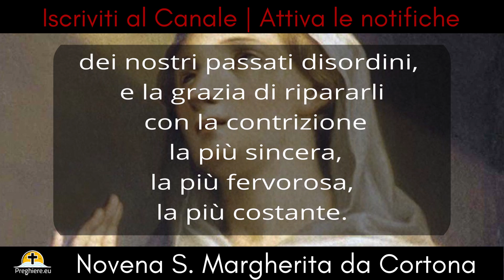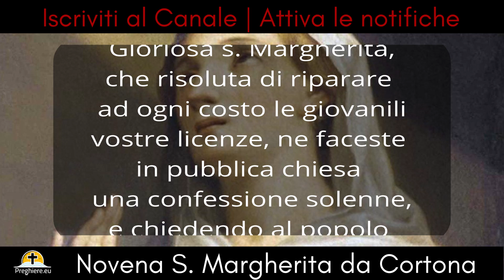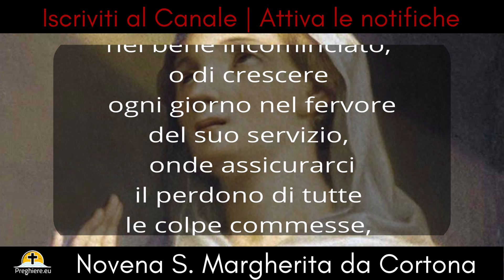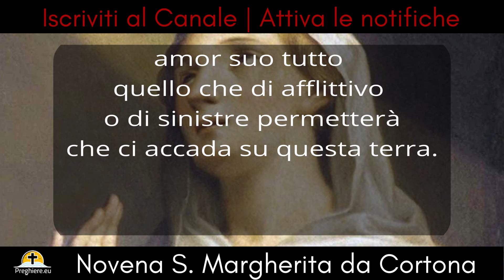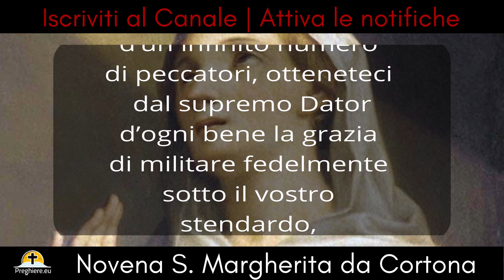Novena s Margherita da Cortona - Secondo Giorno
Secondo giorno della novena a Santa Margherita da Cortona

I. Gloriosa s. Margherita, che allo scorgere l’esangue cadavere dell’ucciso vostro amante comprendesti subito l’impurità dei vostri affetti, e convertita a Dio sinceramente, cancellaste con le lacrime, le più amare, gli antichi vostri trascorsi, otteneteci dal gran Padre dei lumi un vivo riconoscimento dei nostri passati disordini, e la grazia di ripararli con la contrizione la più sincera, la più fervorosa, la più costante.

Gloria al Padre al Figlio e allo Spirito Santo come era in principio ora e sempre nei secoli dei secoli.

II. Gloriosa s. Margherita, che risoluta di riparare ad ogni costo le giovanili vostre licenze, ne faceste in pubblica chiesa una confessione solenne, e chiedendo al popolo già da voi scandalizzato umile perdono, vi dichiaraste meritevole d’ogni castigo, otteneteci dal Padre delle misericordie la grazia di confessar sempre sinceramente ai suoi ministri tutte quante lo nostre colpe, e di edificar tanto i nostri prossimi quanto li avessimo per nostra disgrazia scandalizzati per il passato.

III. Gloriosa s. Margherita, che, consacrata interamente al ritiro, all’orazione, alle voglie, ai digiuni, e ad ogni genere d’austerità, piangendo fino con lacrime di sangue la passione amarissima di Gesù Cristo, meritaste d’essere dalla sua bocca assicurata del perdono allora quando vi chiamò sua pecorella, sua figlia, suo trono e suo tesoro, otteneteci dal Padre d’ogni consolazione la grazia di perseverare inalterabilmente nel bene incominciato, o di crescere ogni giorno nel fervore del suo servizio, onde assicurarci il perdono di tutte le colpe commesse, o la predilezione che egli porta ai veri penitenti.

IV. Gloriosa s. Margherita, che, provata da Dio col fuoco misterioso dello tentazioni, delle avversità o dello calunnie, soffrendo tutto con eroica rassegnazione, vi mostraste sempre più fedele e più fervorosa, otteneteci dal supremo Autore di tutte le virtù la grazia di soffrir sempre in pace per amor suo tutto quello che di afflittivo o di sinistre permetterà che ci accada su questa terra.

V. Gloriosa s. Margherita, che nell’esilio come nella patria, operaste con il vostro esempio e con la vostra intercessione la conversione sincera d’un infinito numero di peccatori, otteneteci dal supremo Dator d’ogni bene la grazia di militare fedelmente sotto il vostro stendardo, onde ottenere come voi, la consolazione dei giusti nel tempo, e la beatitudine dei Santi nell’eternità.